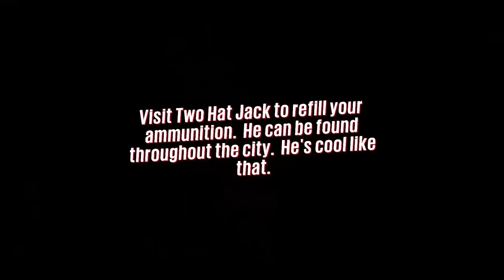One More Favor! - Walkthrough Part 4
Welcome to Sunset Overdrive on the Xbox One!

Sunset Overdrive is one of the major exclusives I have been looking for. Insomniac Games is one of my favorite developers, and I knew Sunset Overdrive would have the components that made their previous games great.